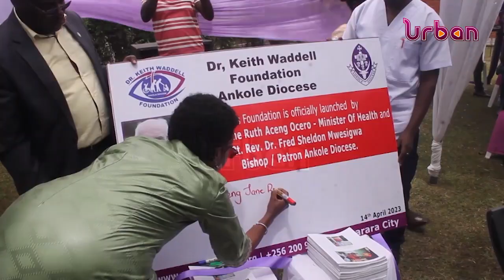Government to support medical students